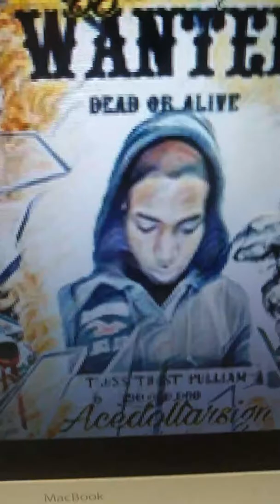Cashing the bag ft bandana_Biggz